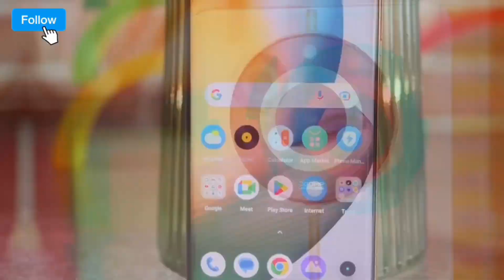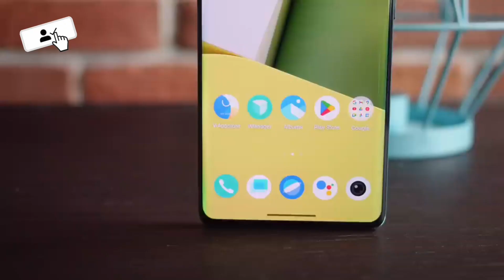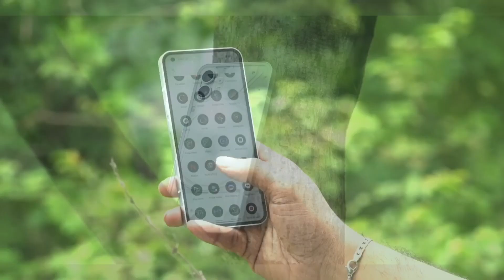Best smartphone under 30000 | Top 3 Smartphone under 30000.